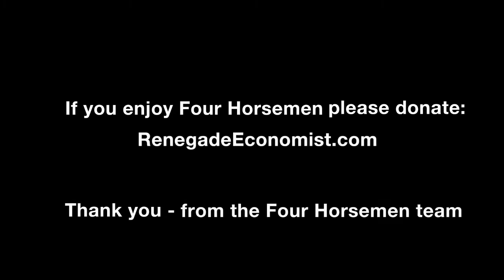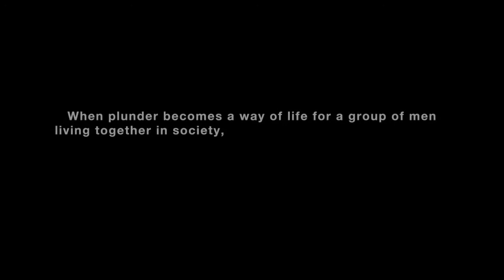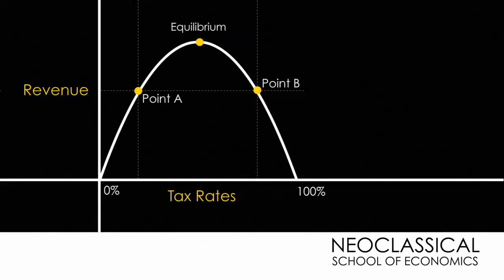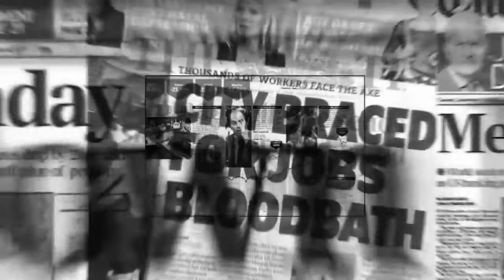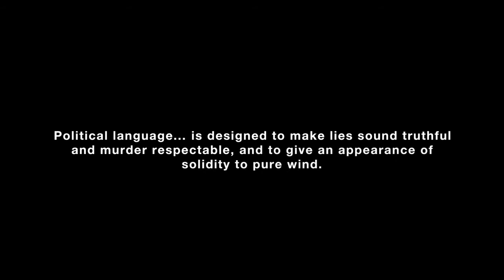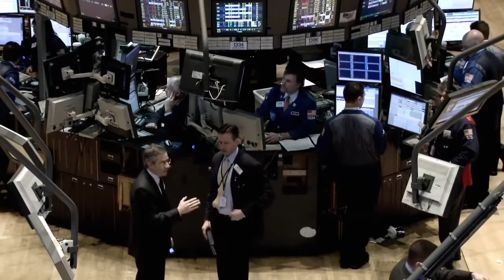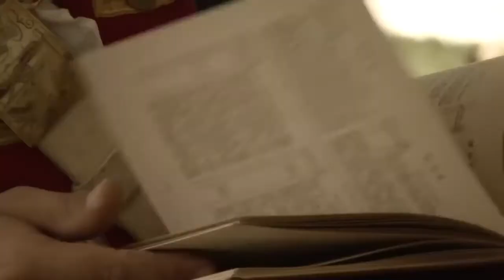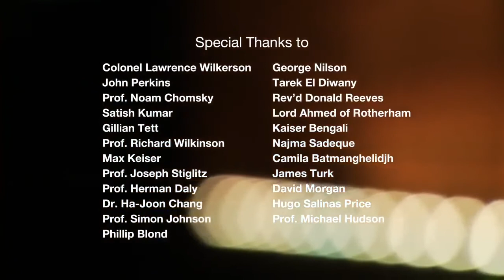Four Horsemen 2012 documentary EN, FR, GR, SP, PT subs RENT / BUY TO SUPPORT MORE GREAT WORK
Four Horsemen (2012)
1h 37min | Documentary, News | UK
The modern day Four Horsemen continue to ride roughshod over the people who can least afford it. Crises are converging when governments, religion and mainstream economists have stalled. 23 international thinkers come together and break their silence about how the world really works and why there is still hope in re-establishing a moral and just society. Four Horsemen is free from mainstream media propaganda, doesn't bash bankers, criticize politicians or get involved in conspiracy theories. The film ignites the debate about how we usher a new economic paradigm into the world which, globally, would dramatically improve the quality of life for billions. Written by Anonymous